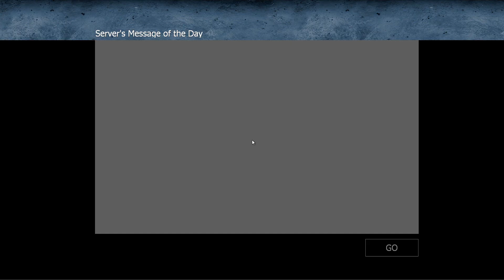Český GamePlay | CS:GO - Zombie Escape (Jurský Park) | 1080p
Zdravím všechny. Pokud hledáte v csku relax od kompetitivních zápasů, tak vám dám pár rad na super mapy a mody. Dneska začneme zombie escapem.

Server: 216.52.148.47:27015